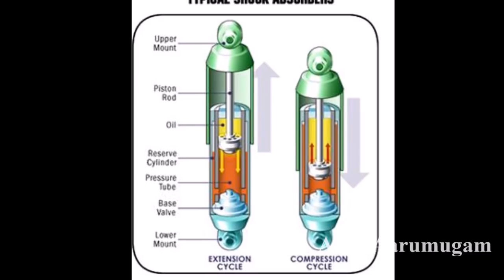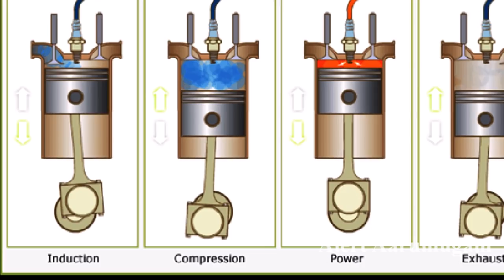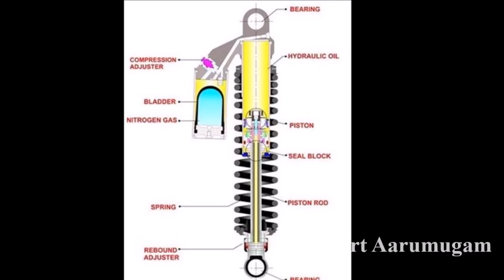உங்க பைக்ல இந்த Box எதுக்குன்னு தெரியுமா | Working Of Nitrox Suspension In Bikes | Rear Suspension